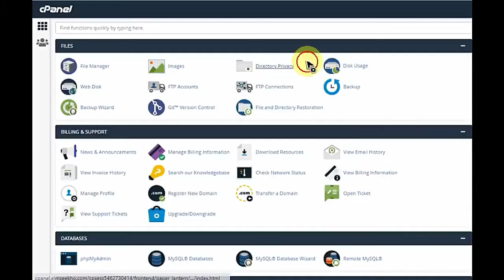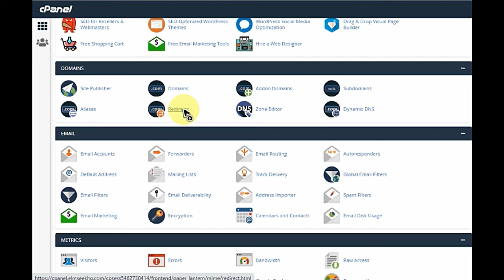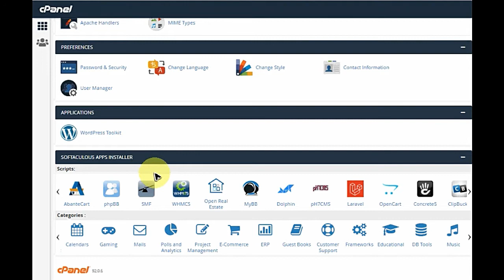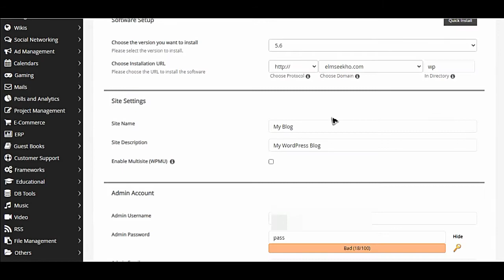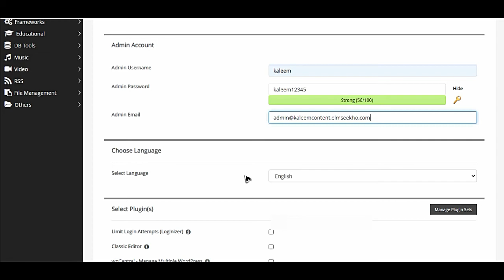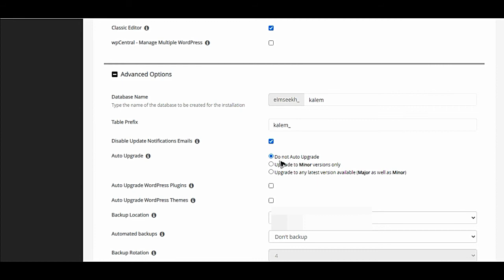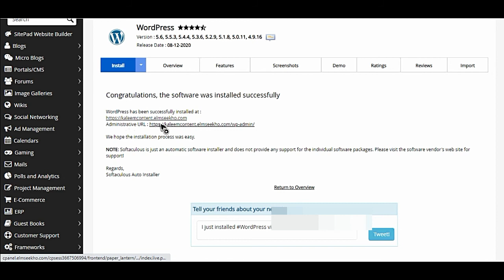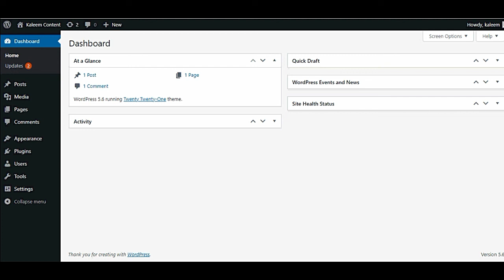How to Install Online Wordpress in a Domain in 5 Minutes urdu Lecture 12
How to install wordpress in online domain urdu Lecture 12. In this video tutorial you will learn online wordpress installation or how to install wordpress in online domain, Step by step complete installation procedure.
Here you can also find more video tutorials or urdu lectures related to web development and web-designing.

9. How to use break tag, paragraph tag, heading tag, listing and marquee tag in html. | Urdu Lecture 02